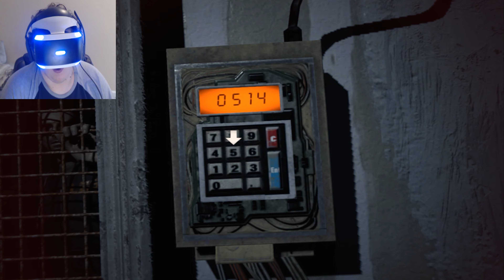Lucas Baker - Resident Evil 7 VR Part 8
He planned for everything.